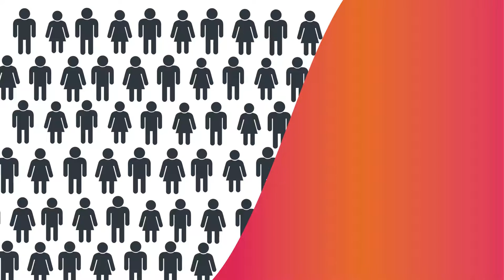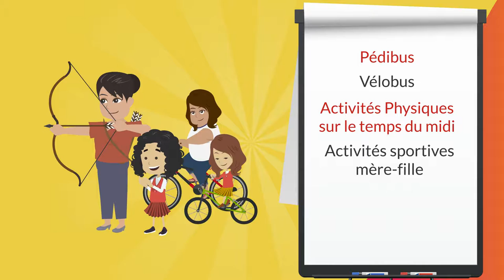PRATIQUE D'ACTIVITES PHYSIQUES - CNDAPS